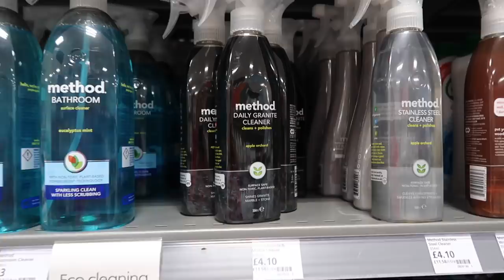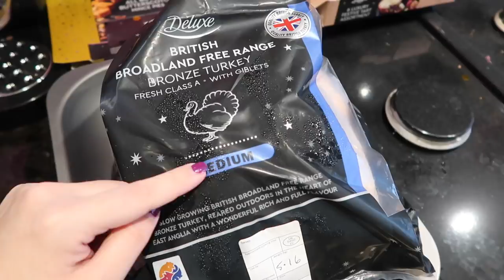AD | TURKEY! | The Weekly #48 | LIFESTYLE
This is a paid for advertorial
Big squeezes and thanks to Lidl for partnering with me in this video!